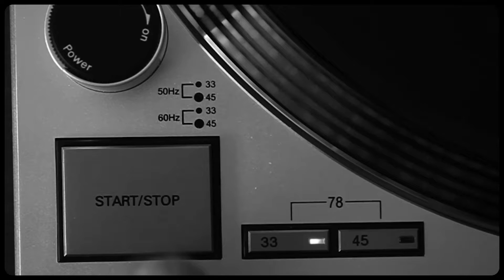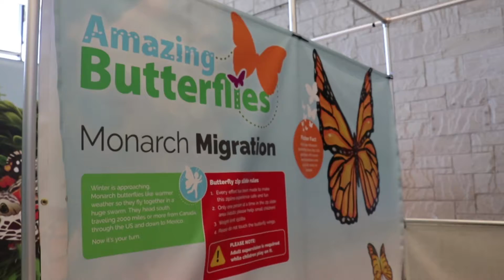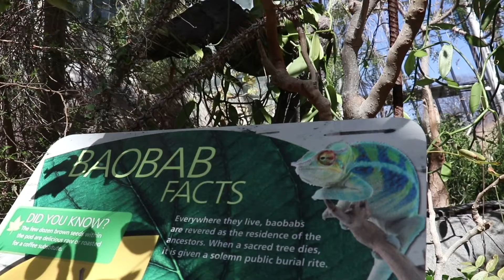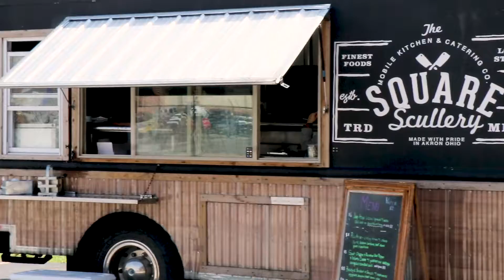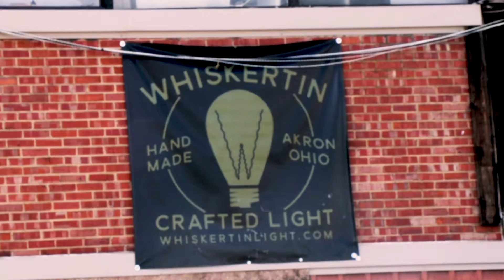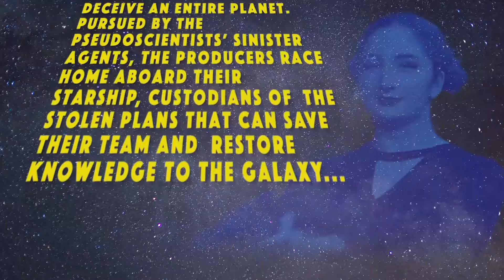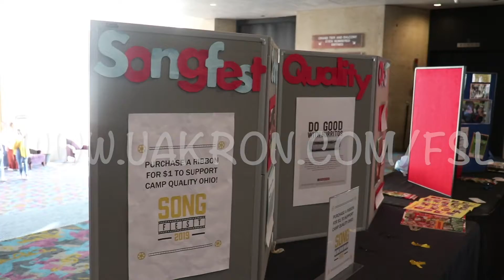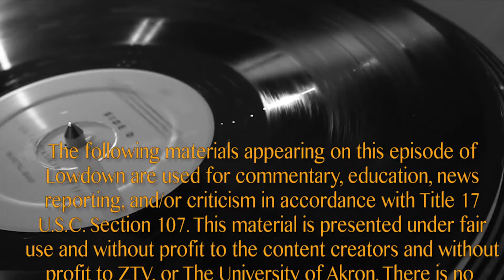Lowdown Spring 2019 Episode 5